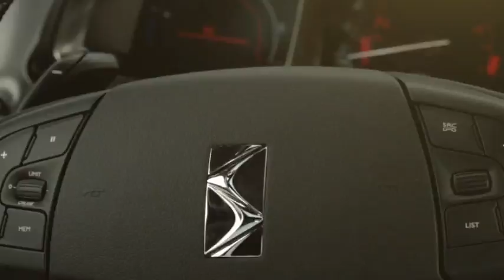Prispevek "Citroën" za oddajo Bleščica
Sponzorski prispevek "Citröen" je bil predvajan 4. aprila 2012 v oddaji Bleščica na TV SLO 2.